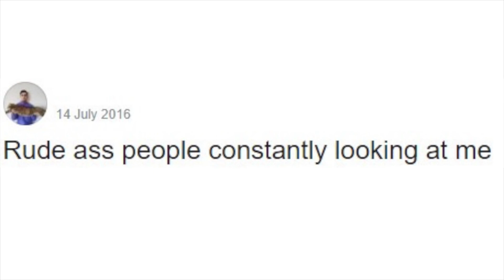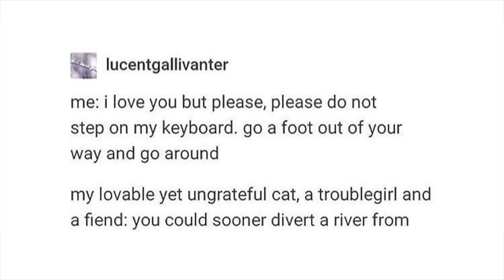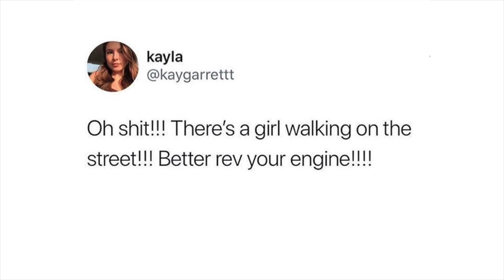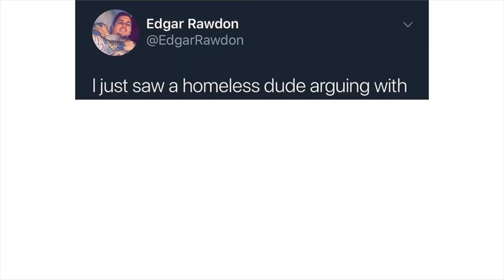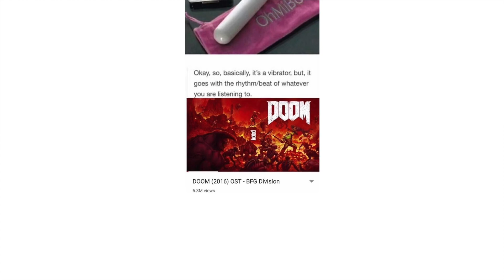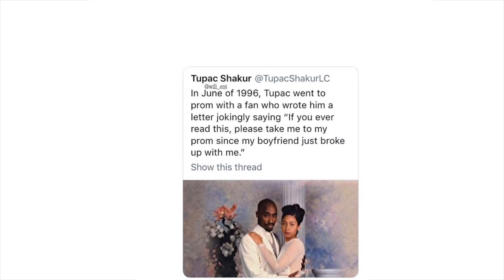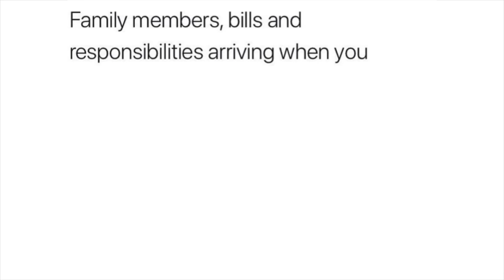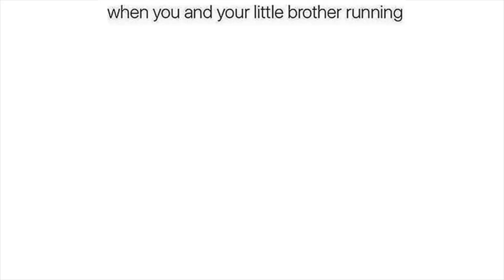Comment Awards v162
- in comment-awards-submissions